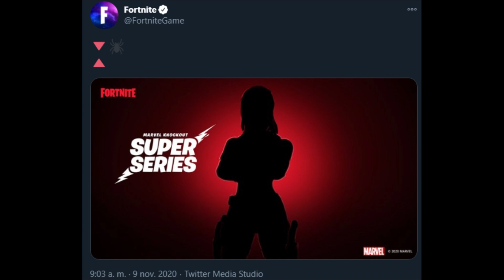🕷️*BLACK WIDOW* Como CONSEGUIR la Skin *GRATIS* en FORTNITE - Nuevo TORNEO MARVEL🎁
The NEW Black Widow SNOW SUIT Skin in Fortnite! (Marvel Super Series Cup)
*NEXT GEN* Así es Fortnite en la PS5/Series X! 4k Gameplay Fortnite: battle royale
*NEW* SNOW SUIT Black Widow FREE Cup Skin..! Fortnite Battle Royale
DISNEY PLUS GRATIS!!! COMO CONSEGUIR DOS MESES DE DISNEY+ GRATIS!!! TEMPORADA 4, FORTNITE..
Epic Games Te REGALA esta SKIN y 1000 PAVOS GRATIS si HACES esto en FORTNITE!
NUEVA SKIN de MARVEL *BLACK WIDOW* GRATIS en FORTNITE Battle Royale TEMPORADA 4!! -RoEssYT
SKIN BLACK WIDOW GRATIS para TODOS en FORTNITE TEMPORADA 4!
BLACK WIDOW IS NOW AVAILABLE! (FREE SKIN)